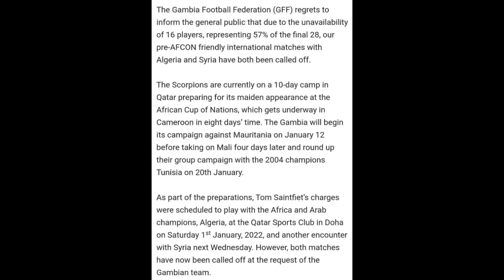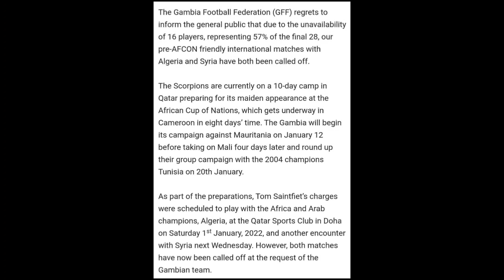مافيهاش للأسف 😟😟😟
رسميا المقابلة الودية ضد المنتخب الغامبي ألغيت